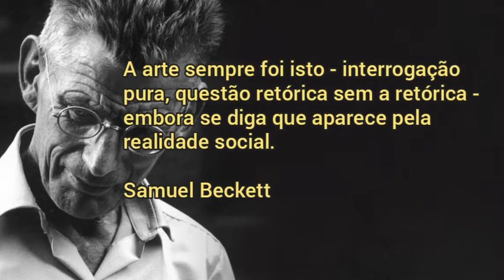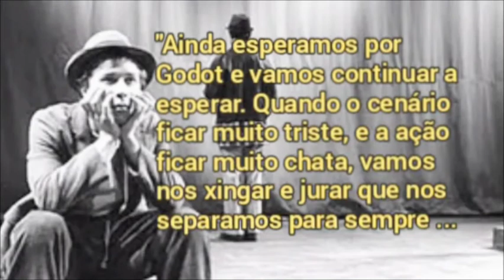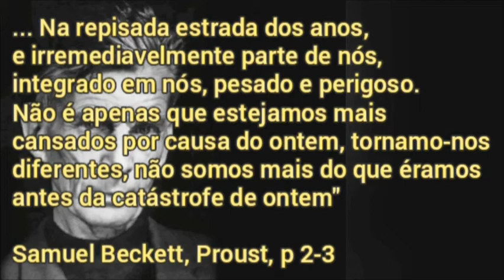SAMUEL BECKETT E ESPERANDO GODOT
Olá pessoas! Tudo bom? Neste vídeo voltamos aos estudos do Teatro do Absurdo e a partir daqui vamos começar a falar sobre seus principais autores. E vamos iniciar falando sobre Samuel Beckett e sua obra Esperando Godot.  Lembrando que este é apenas um resumo da vida e obra deste grande artista e todas as informações aqui contidas está no livro O TEATRO DO ABSURDO de Martin Esslin.